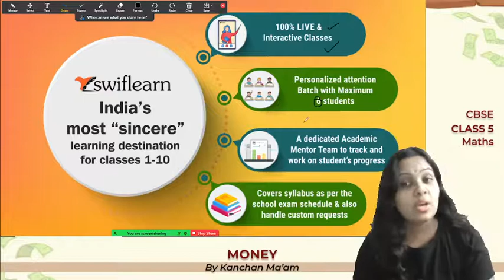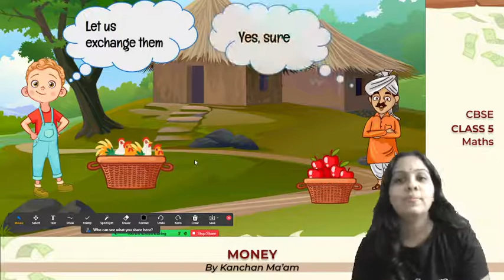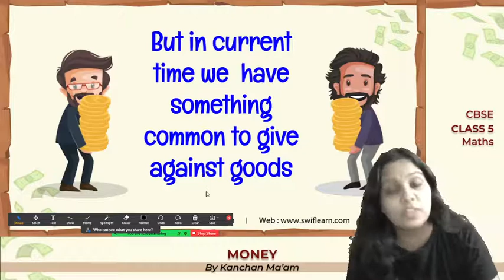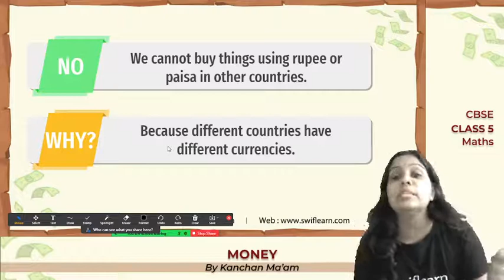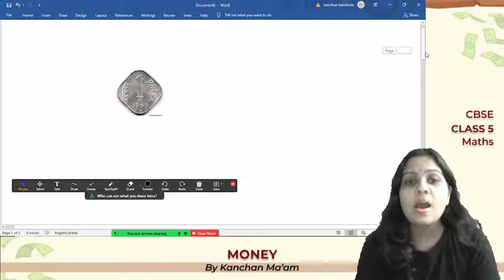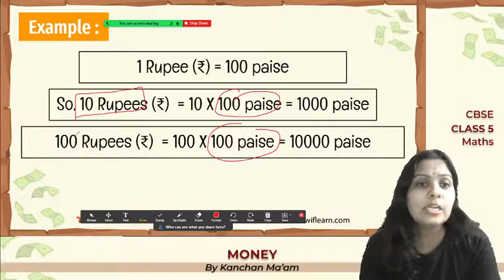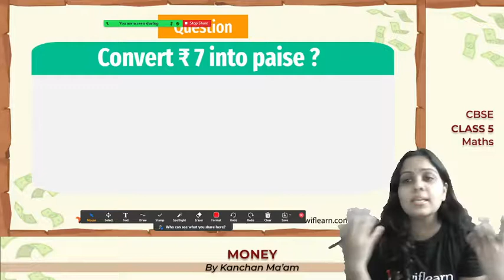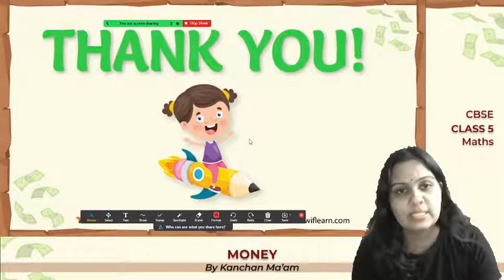Money | Money & Currency | CBSE Class 5 Maths | Sessions 1 - Swiflearn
This is Session 1 of Kanchan Ma'am from CBSE Class 5 Maths. In this session, Kanchan Ma'am will teach you Money. The topics that are going to be covered in this session are

💰 Understanding Money & Currency
💰 Conversion of rupees into paise

✔️00:00 - Introduction
✔️06:40 - Bartering
✔️10:40 - Coins
✔️15:11 - Conversion
✔️17:10 - Outro

To download FREE revision notes of this chapter visit this link: